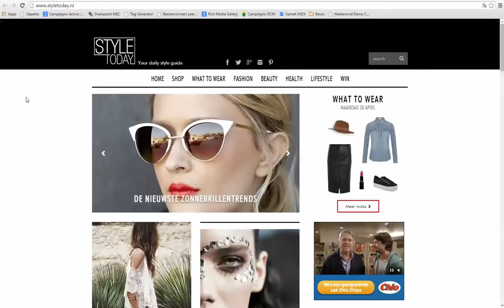NL OITNB KD STYLETODAY Billboard